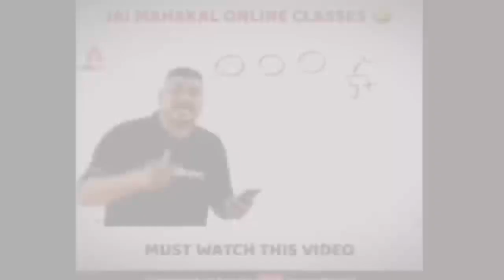2014 vs 2022 inflation kitni mehgai godi media ki new video